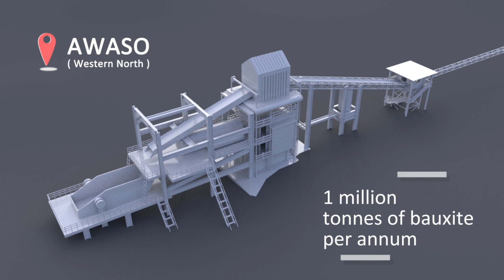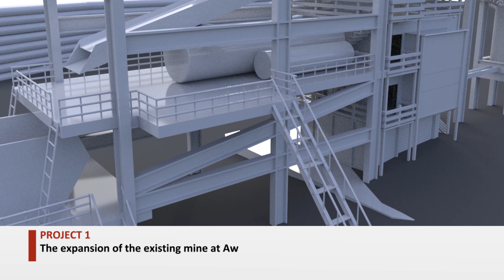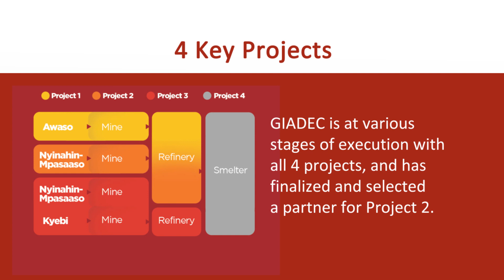Introduction of GIADEC's 4 Projects for the Integrated Aluminium Industry (IAI)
The implementation of Ghana’s Integrated Aluminium Industry (IAI), will be executed under four (4) key projects- the expansion of two existing operations and the development of two additional ones. The under-listed projects make up GIADEC’s four projects:

1. Expansion of existing mine at Awaso and building of a refinery (Project 1)

2. Development of a mine at Nyinahin-Mpasaaso and a refinery solution (Project 2)

3. Development of a mine at Kyebi, a second mine at Nyinahin-Mpasaaso and building of a refinery (Project 3)

4. The modernisation and expansion of the VALCO smelter to improve efficiency and increase capacity (Project 4).